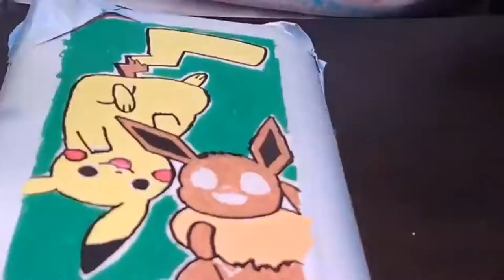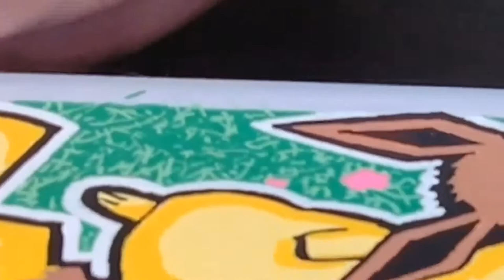Custom Painting a Switch Lite, Pikachu and Eevee edition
Pikachu and Eevee are icons in the pokemon franchise. Watch as I bring them to life at the back of the coral switch lite.

I want everyone to have a custom one of a kind gaming console. not everyone gets the luxury of having a limited edition, so let me make yours custom. message me on my instagram.

► I'm Mac daddy, just call me MAC. I'm just some dude trying to make something more of himself and share my passion, I love collecting and gaming, and spending time with my family. I hope to see you join the mac daddy family and follow our collection and adventures